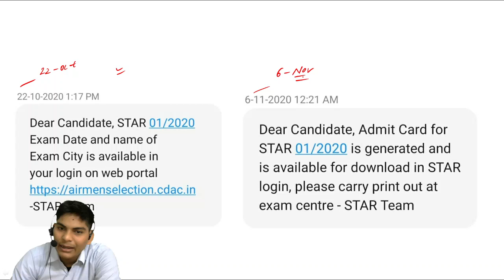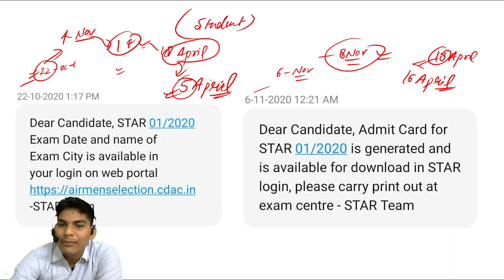Indian Airforce admit card 2021|airforce x and y group admit card 2021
Unlock free plans using "VIVEKSIR10" on unacademy